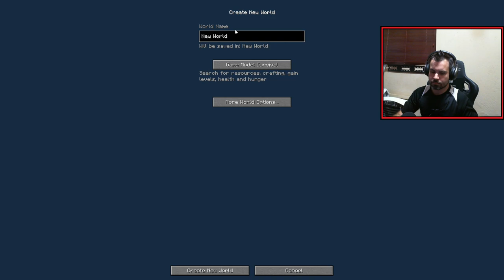Minecraft : RLCraft Challenge Ep.11